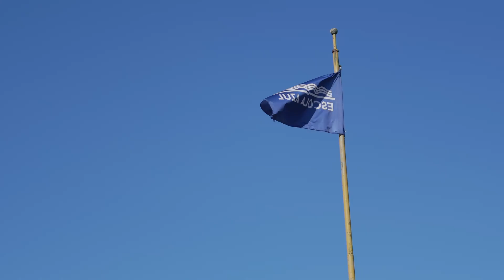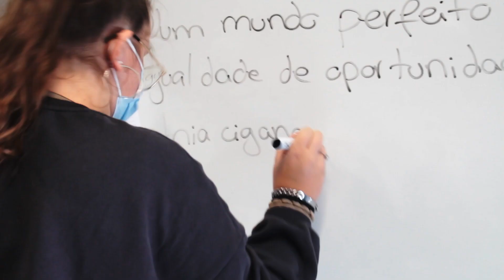EduCig I Trailer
Desempenhos escolares entre os Ciganos
Investigação-ação e projeto de co-design

Realização
Filipe Ferraz

Produção
Inês Tecedeiro

Filipe Ferraz
Inês Tecedeiro
João Mata

Entrevistas
Filipe Ferraz
Inês Tecedeiro
Manuela Mendes
Olga Magano

Montagem
Filipe Ferraz

Legendagem
Filipe Ferraz
Inês Tecedeiro

Transcrição
Inês Tecedeiro

Tradução
Filipe Ferraz
Inês Tecedeiro

Revisão
Ana Oliveira
Magdalena Bialoborska

Uma produção de
Wamãe – Antropologia Pública